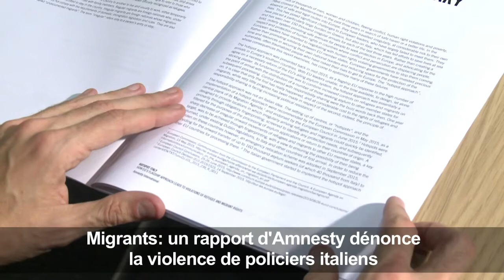Migrants: Amnesty dénonce des violences de la police italienne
Des policiers italiens ont, dans certains cas, usé de violences pour contraindre des migrants à donner leurs empreintes digitales, affirme Amnesty International dans un rapport publié jeudi 3 novembre 2016. IMAGES ET SONORES